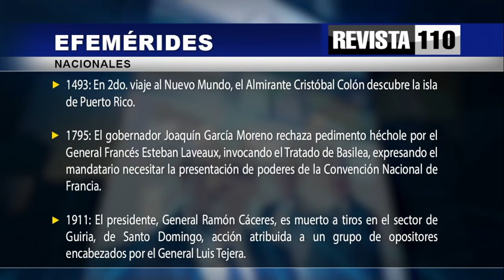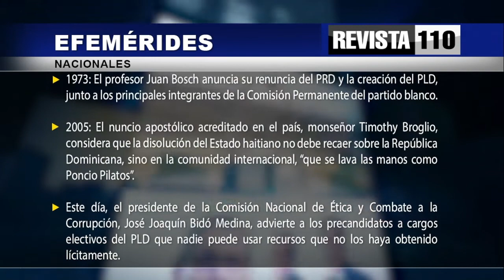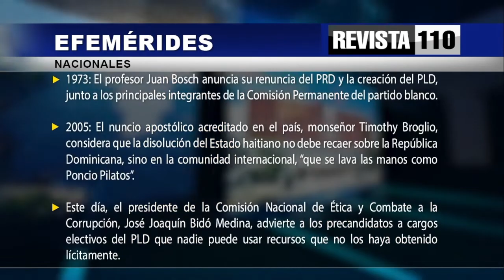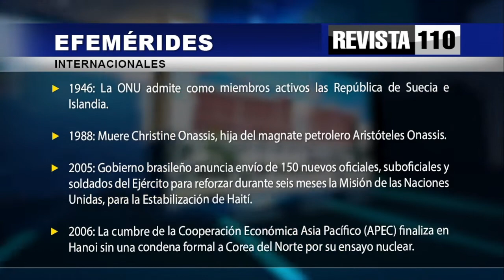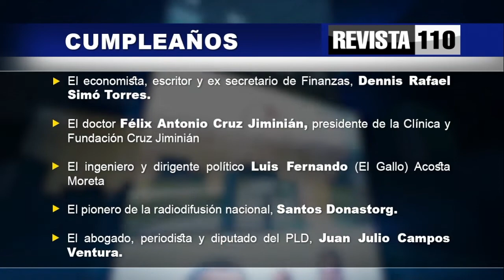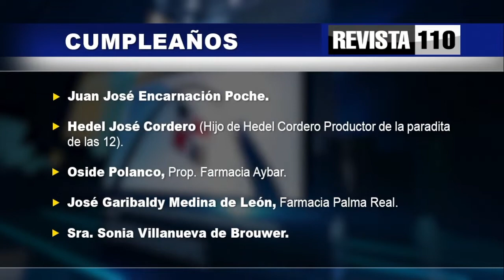Revista 110 | Agropecuaria | Efemerides | Dr. Hazim 19/11/2022